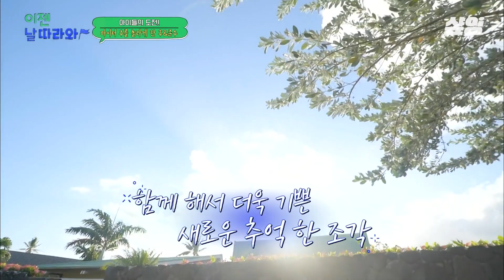[이젠날따라와] 화제의 추로스핏, 대형차 밀기 웨이트 운동에 도전하는 추성훈 워너비 후 X 준수💥 그 결과는❓